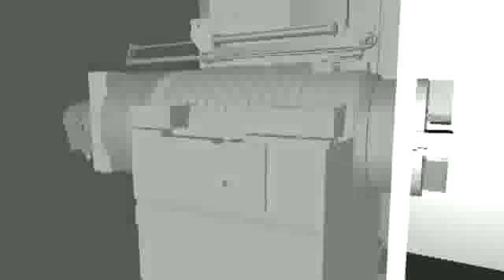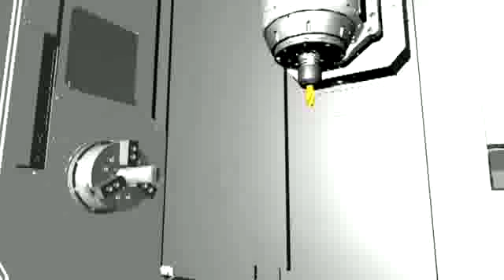Mazak i200 s